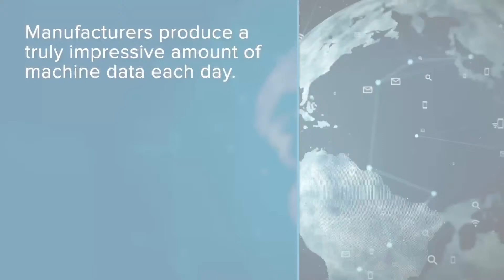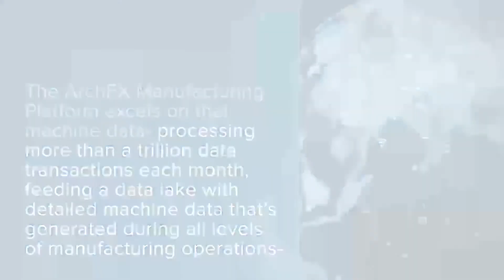The Keith Bryant Show LIVE from IPC APEX DAY 3